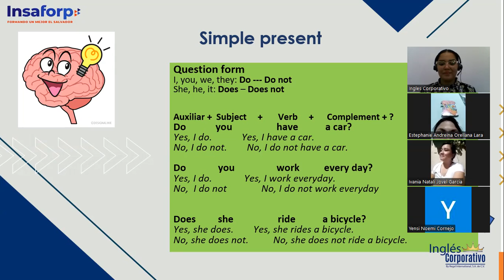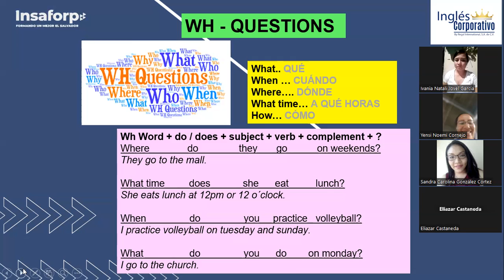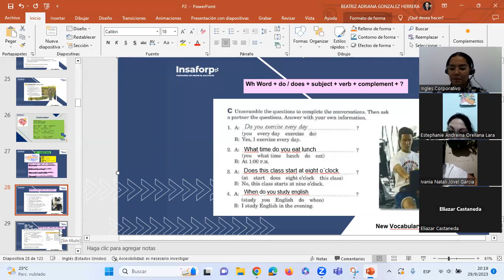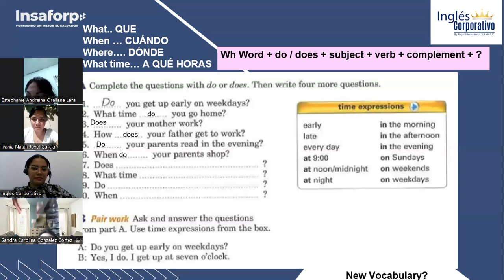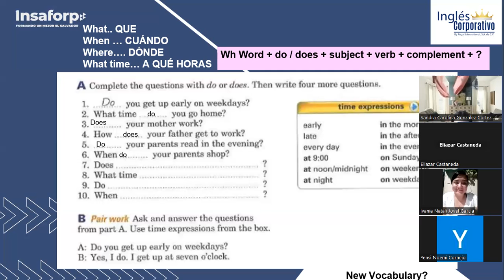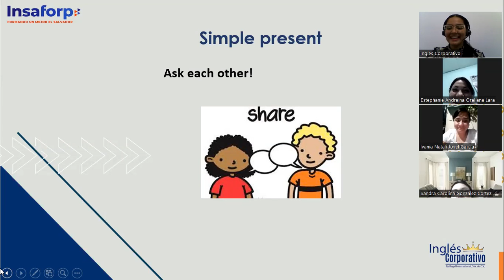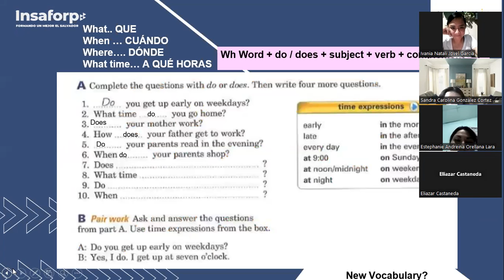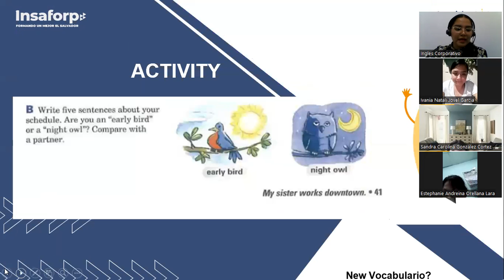Sesión04 -29-09-2023-P2-02-8-9-PM-09-2023-González-Wh Questions